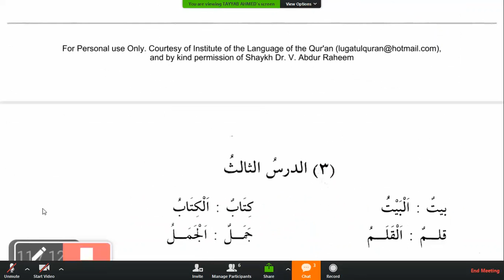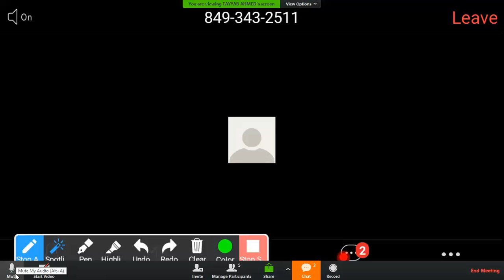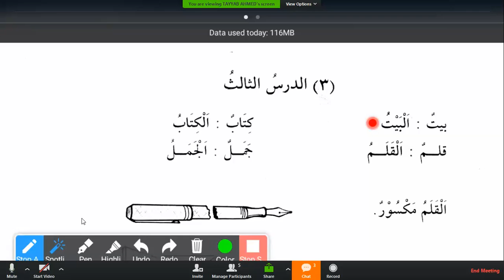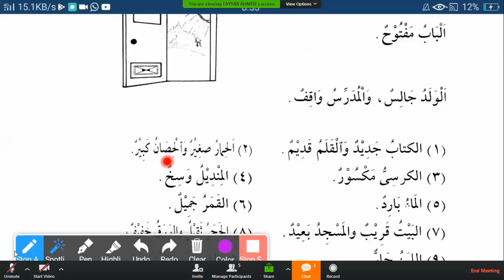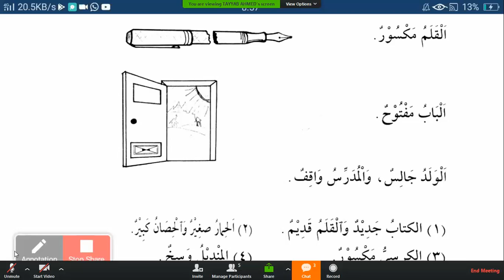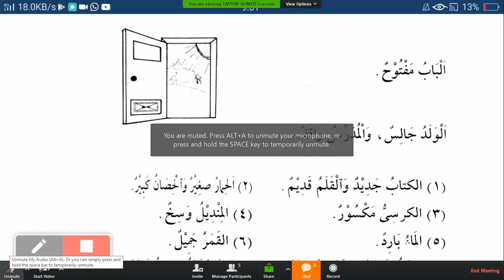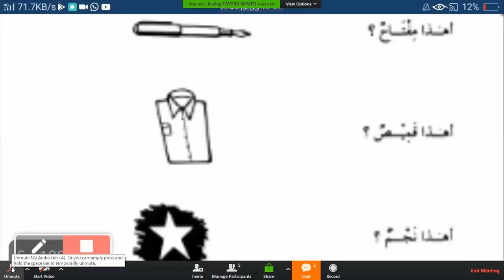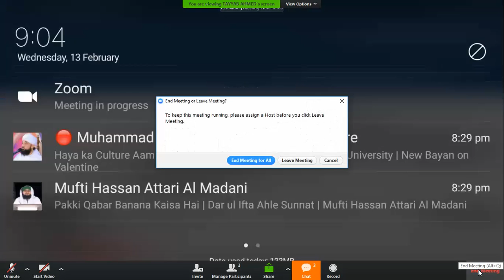Madina Book Lessons Urdu 2